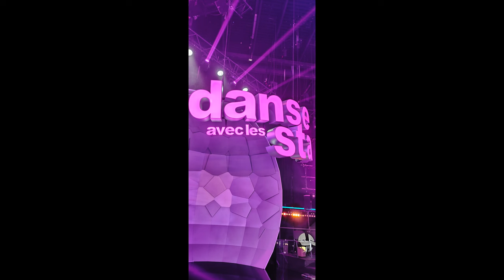VLOG MASTERCLASS VIP @Danseaveclesstarstf1 DU SAMEDI 02 MARS 2024